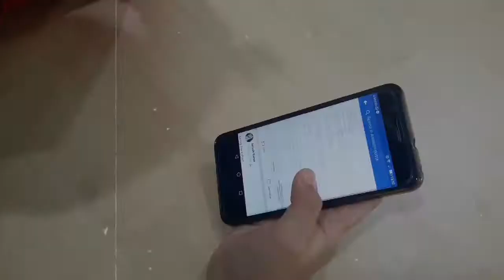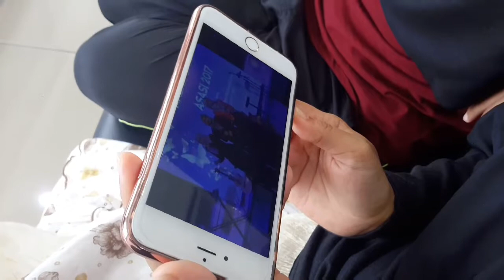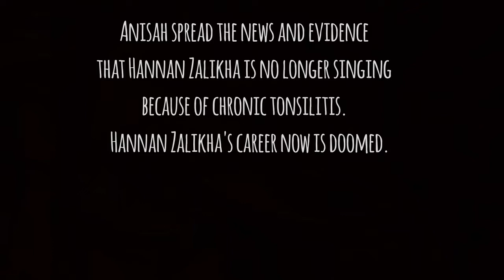Introduction to ICT: Privacy Issue (10/9/2017) Asasi Pengurusan UUM 2017/2018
Group members:
Nur Anisah
Alisha Farhanna
Anisa Abdullah
Nurin Hannanie
Nor Hayati